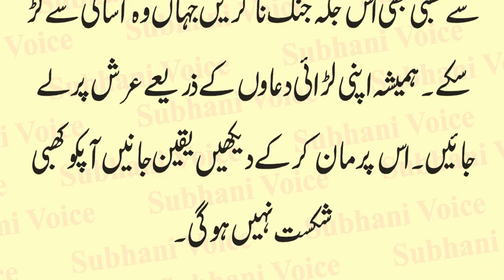Eagle & Snake Fight | Shaheen Aur Sanp ka Sabaq Amoz Waqia | Lesson Able Story | Urdu & Hindi